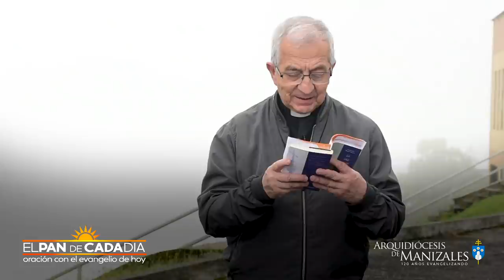Evangelio de hoy martes 9 de marzo de 2021, EL PAN DE CADA DÍA, Arquidiócesis de Manizales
Evangelio de hoy martes 9 de marzo de 2021 San Mateo 18, 21-35

Lectura del santo evangelio según San Mateo 18, 21-35:

En aquel tiempo, acercándose Pedro a Jesús le preguntó:
«Señor, si mi hermano me ofende, ¿cuántas veces tengo que perdonarlo? ¿Hasta siete veces?».
Jesús le contesta:
«No te digo hasta siete veces, sino hasta setenta veces siete.
Por esto, se parece el reino de los cielos a un rey que quiso ajustar las cuentas con sus criados. Al empezar a ajustarlas, le presentaron uno que debía diez mil talentos. Como no tenía con qué pagar, el señor mandó que lo vendieran a él con su mujer y sus hijos y todas sus posesiones, y que pagara así. El criado, arrojándose a sus pies, le suplicaba diciendo:
“Ten paciencia conmigo y te lo pagaré todo”.
Se compadeció el señor de aquel criado y lo dejó marchar, perdonándole la deuda. Pero al salir, el criado aquel encontró a uno de sus compañeros que le debía cien denarios y, agarrándolo, lo estrangulaba diciendo:
“Págame lo que me debes”.
El compañero, arrojándose a sus pies, le rogaba diciendo:
“Ten paciencia conmigo y te lo pagaré”.
Pero él se negó y fue y lo metió en la cárcel hasta que pagara lo que debía.
Sus compañeros, al ver lo ocurrido, quedaron consternados y fueron a contarle a su señor todo lo sucedido. Entonces el señor lo llamó y le dijo:
“¡Siervo malvado! Toda aquella deuda te la perdoné porque me lo rogaste. ¿No debías tú también tener compasión de tu compañero, como yo tuve compasión de ti?”.
Y el señor, indignado, lo entregó a los verdugos hasta que pagara toda la deuda.
Lo mismo hará con vosotros mi Padre celestial, si cada cual no perdona de corazón a su hermano».